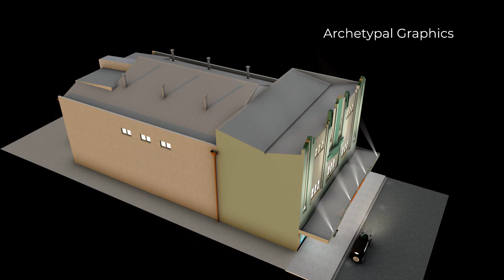Regent Theatre Mudgee 3D digital model.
Art Deco style Regent Theatre, Mudgee NSW. Built in 1935. Architect George Kenworthy.
Listed on the NSW state Register.

Heritage; Theaters; Cinemas
Sketchup model rendered in Lightup